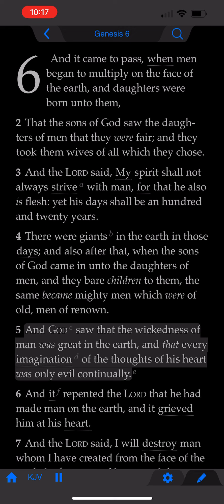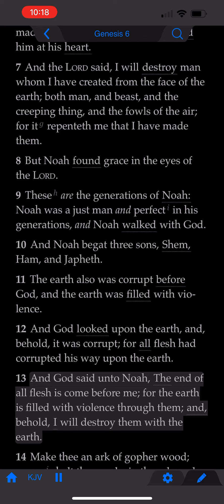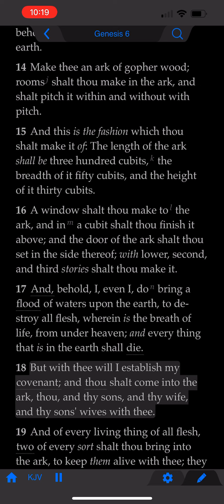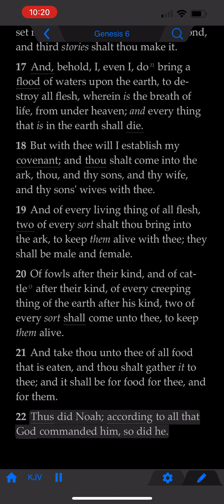The Book of Genesis: Chapter 6 (KJV)